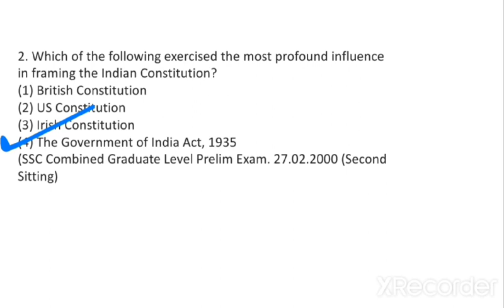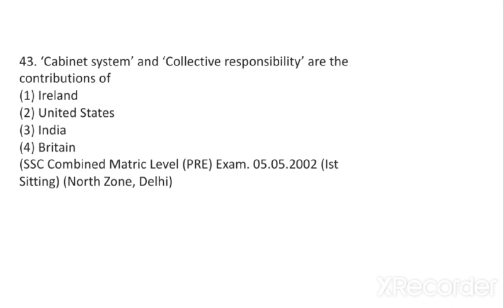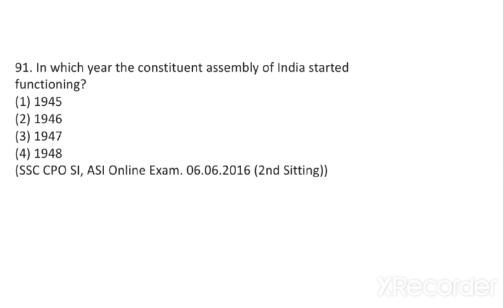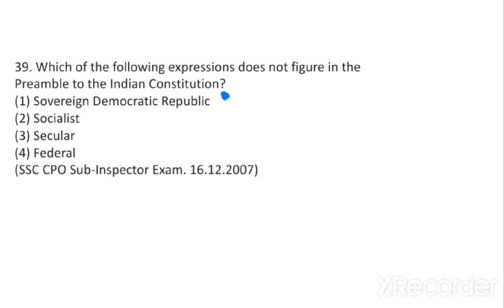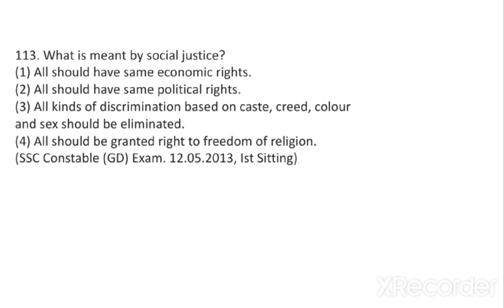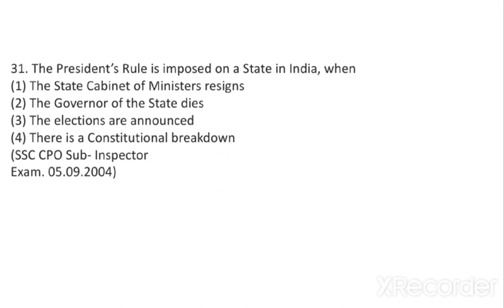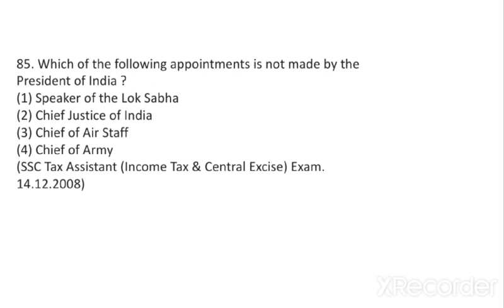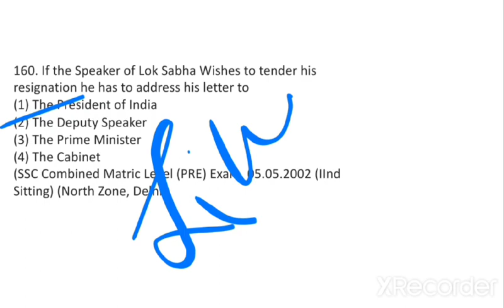Arihant GK 14000+ Questions Solved | Indian Polity & Constitution Compilation | Part -1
Most important questions of Arihant gk
Top questions of gk of Arihant
General Studies for all Competitive Exams
Arihant gk Top questions
Arihant 14000 gk Questions in Hindi